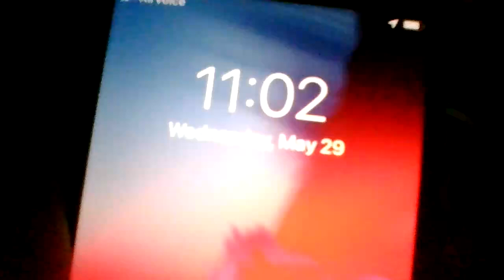AS LONG AS THEY ARE HERE IT BE EVIL VIDEOS OF THEM ON DOPE! VID 20240529 114509